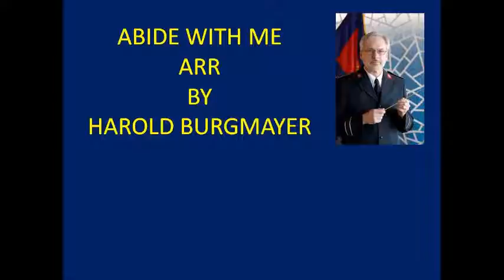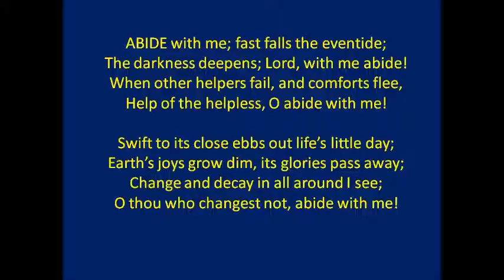Abide with me